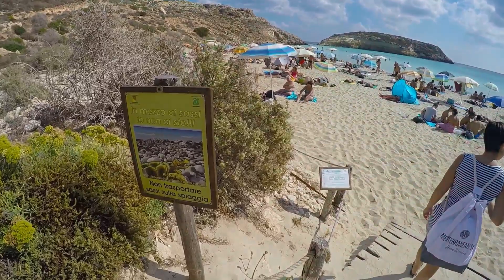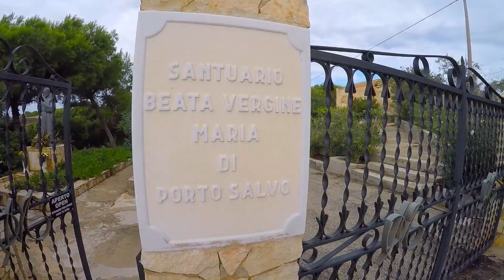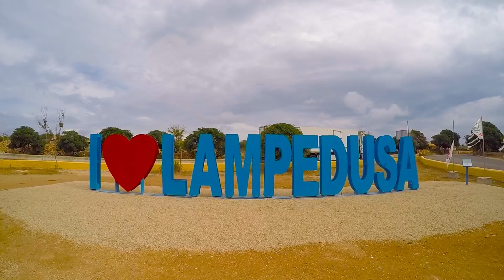LAMPEDUSA ISLAND | GOPRO HERO 4 SILVER | Terence & Sara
Vacanze a Lampedusa, ottobre 2017

1080p 60fps
Editing Video: GoPro Studio